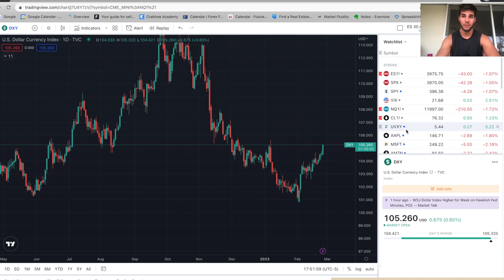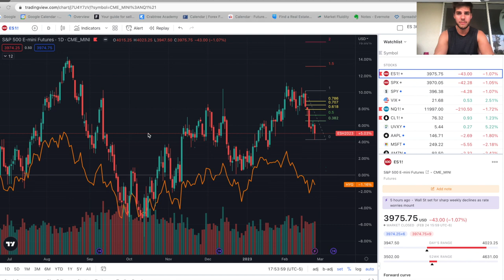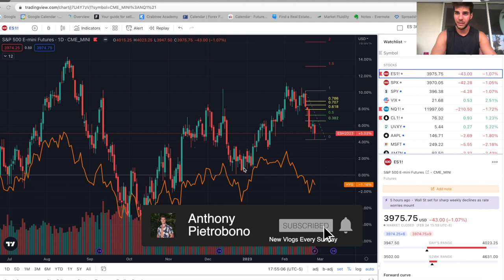Market Sell Off - Rebound to Fib Retrace BEFORE 3800